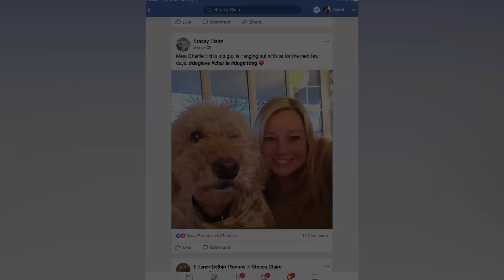Charlie - The best dog in the world - Long version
A longer collection of pictures and videos of this special guy.